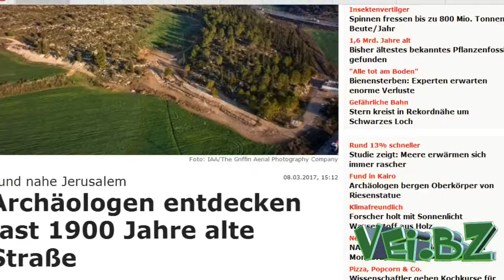Archäologen entdecken fast 1900 Jahre alte Straße in Israel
Israelische Archäologen haben in der Nähe von Jerusalem eine fast 1900 Jahre alte Straße entdeckt. Sie sei bis zu 6 Meter breit und etwa 1,5 Kilometer lang gewesen, teilte die Israelische Altertumsbehörde mit. Das Bauwerk ist ungefähr in den Jahren 130 bis 135 entstanden. Allerdings habe sich während des Römischen Reiches unter anderem aus militärischen Gründen der Bau der Straßen stark weiterentwickelt. Auf den Verkehrswegen seien von den Siedlungen zudem landwirtschaftliche Produkte, wie Korn, Öl und Wein, zu den großen Märkten im heutigen Israel und auch darüber hinaus transportiert worden.